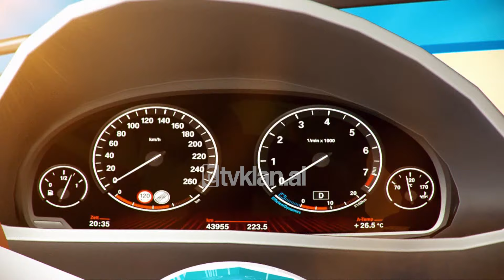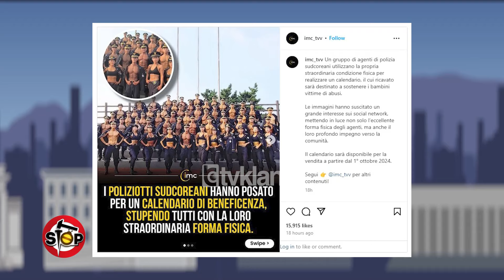Stop/Policët pozojnë për një kalendar bamirësie por “tërheqin” vëmendjen me muskujt e tyre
Një grup agjentësh të policisë në Korenë e Jugut po përdorin trupat e tyre te “jashtezakonshem” për të krijuar një kalendar, të ardhurat e të cilit do të shkojnë për të mbështetur fëmijët viktima të abuzimeve. Imazhet kanë shkaktuar një interes të madh në rrjetet sociale, duke nxjerrë në pah jo vetëm formën e shkëlqyer fizike të agjentëve, por edhe angazhimin e tyre të thellë për komunitetin. Kalendari do të jetë i disponueshëm për shitje nga 1 tetor 2024.